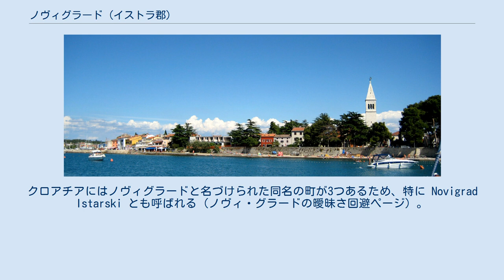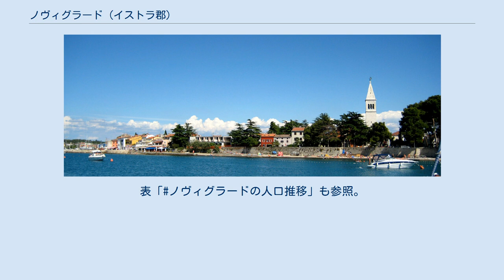ノヴィグラード (イストラ郡)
ノヴィグラード （Novigrad 、イタリア語: Cittanovaまたは Cittanova d'Istria ） はクロアチア西部イストラ郡の町、基礎自治体。
クロアチアにはノヴィグラードと名づけられた同名の町が3つあるため、特に Novigrad Istarski とも呼ばれる（ノヴィ・グラードの曖昧さ回避ページ）。
 古代ローマのヴィラを発祥とし、4-7世紀にかけて次第に町として発展していったものと考えられている。
ノヴィグラードが最初に文書に現れたのは6世紀のグレゴリウス1世の手紙においてであった。
墳墓の遺跡から7世紀にはスラブ人の入植があったものと見られる。
8世紀末から9世紀初頭にかけてはフランク王国のカール大帝による統治を受けた。
ヴェネツィア共和国が勢力を伸ばすと従属した。
13世紀から19世紀までは伝染病と戦争により打撃をうけ、特に16世紀と17世紀には町はほぼ過疎化していた。
19世紀後半から復興が始まり、20世紀には2つの世界大戦を経験したが、20世紀後半にはリゾート地として発展した。
 2011年の国勢調査によれば、ノヴィグラードは総計4,345（市街地には2,622人）の人口を数える。
人種別で見るとクロアチア人が66.42%を占め、以下イタリア人が10.20%、アルバニア人3.36%、セルビア人2.83%、スロベニア人2.09%と続く。
表「ノヴィグラードの人口推移」も参照。